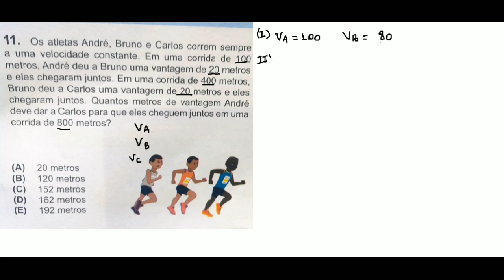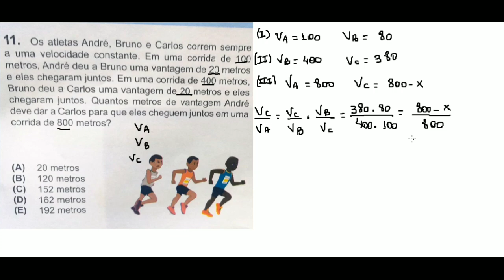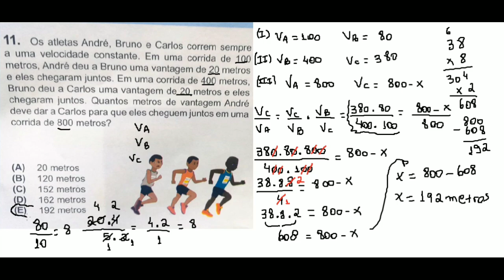CORREÇÃO OBMEP 2023 - QUESTÃO 11 -NIVEL 3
Olá seja muito bem vindo ao canal, sou o Prof° Gillberto.
Nesse vídeo eu resolvo as questões 11  da OBMEP 2023 nível 3.
Compartilha assim você irá ajudar o canal a crescer e eu serei grato!